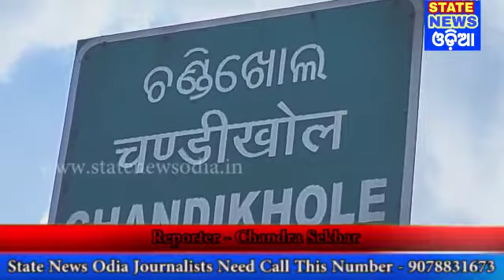Jajpur update khabar